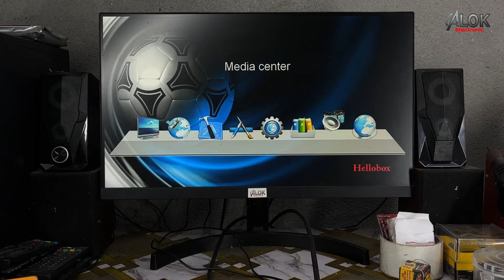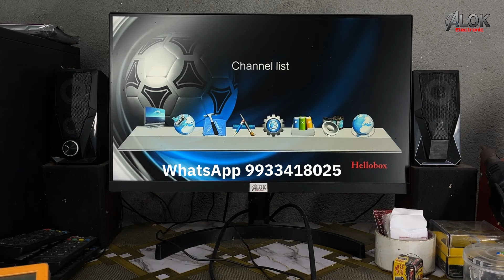How to recover Hellobox 6 Red light problem 😢 😱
Hellobox 6
Hellobox 6 dead